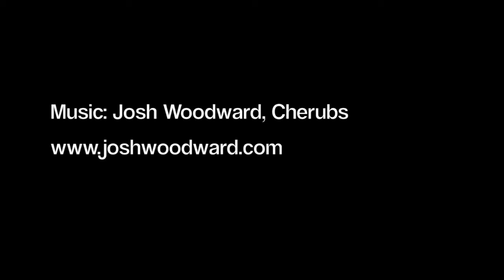Ernie the foster kitten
I've fostered Ernie for a week and he is just the most adorable kitten. Sadly I can only keep him one more week because of a holiday.